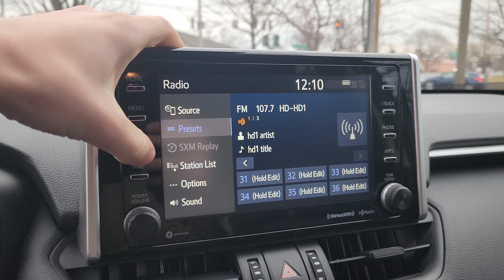Pre-Owned 2020 Toyota RAV4 Adventure AWD Sport Utility | P23679C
AWD
ADAPTIVE CRUISE CONTROL
ANDROID AUTO
APPLE CARPLAY
BACKUP CAMERA
BLIND SPOT MONITOR
BLUETOOTH
FOG LIGHTS
INTERIOR ACCENTS
KEYLESS ENTRY
LANE DEPARTURE WARNING
POWER SEATS
PUSH START
WIFI HOTSPOT